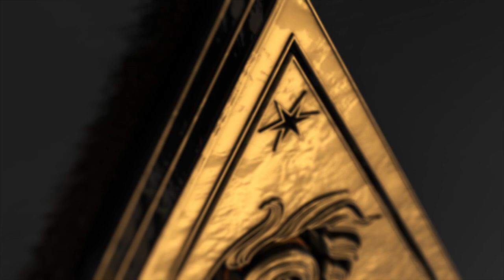Greg Sinadinos (Whiskey Culture)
Todays Guest is Greg Sinadinos, CEO and Head Autor of Whiskey Culture.  Whiskey Culture is a multifaceted platform that has created a space that unites a vast and diverse audience with its articles, podcasts, and videos that encapsulate the history, culture, science, lifestyle, industry, and community that have circled whiskey for thousands of years.

Greg and I briefly talk about the origins of the company whiskey’s prolific history and how it has impacted the world.